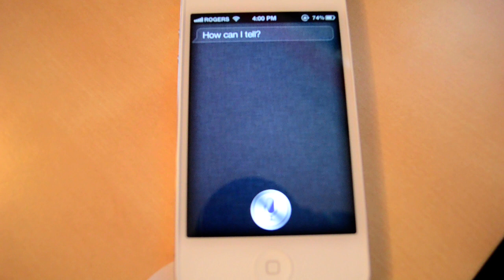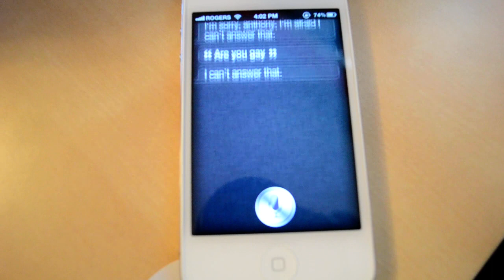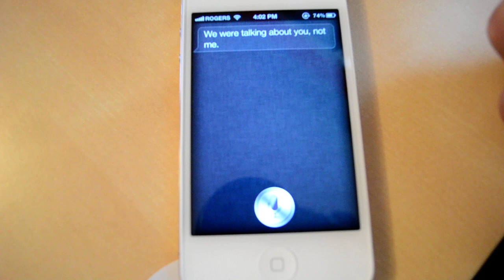Having Fun With Siri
in this video i just joke around with siri and see the response it gives me.